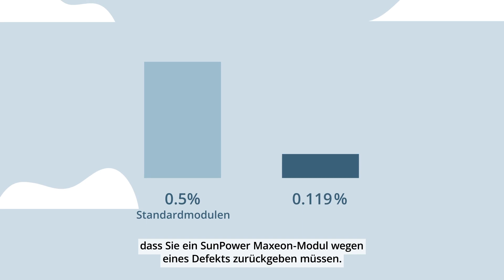SunPower Maxeon 40 Jahre Garantie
Willkommen zur längsten Garantie der Solarindustrie: der SunPower Maxeon-Garantie von 40 Jahren. Diese Garantie ist so außergewöhnlich wie unsere Solartechnologie.

Verglichen mit einem SunPower Maxeon-Modul ist es 100-mal wahrscheinlicher, dass Sie ein Standardmodul wegen eines Defekts zurückgeben müssen. Und da unsere Garantie für das Modul und seine Leistung gilt, ist sie auch viel transparenter als Standardgarantien – für den unwahrscheinlichen Fall, dass Sie sie brauchen sollten.

Jetzt folgen und nichts verpassen!